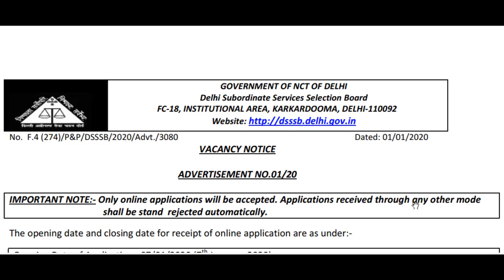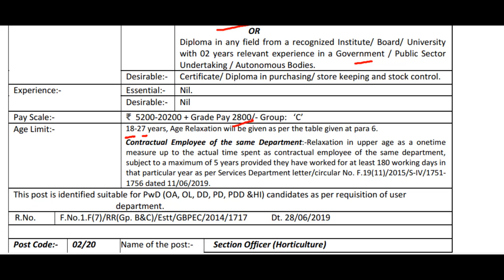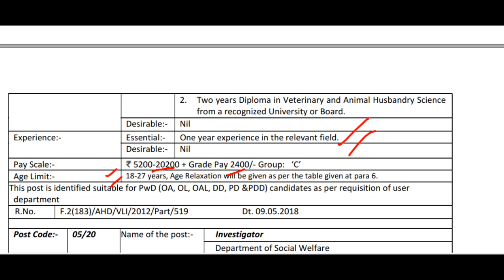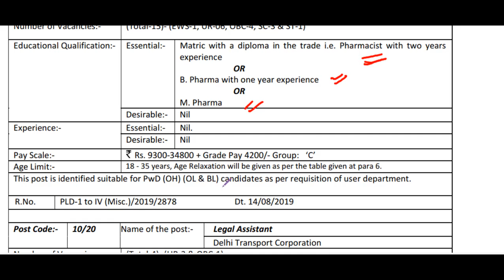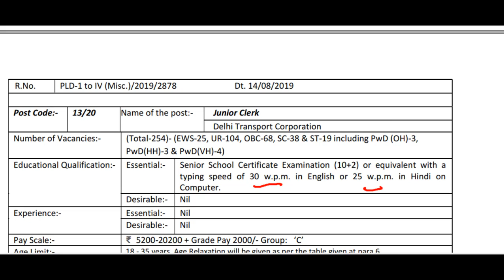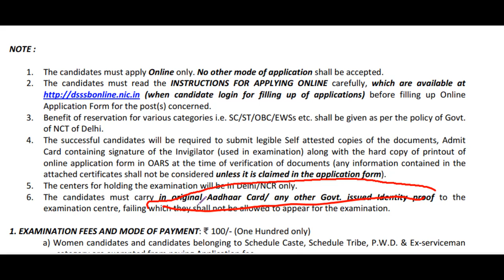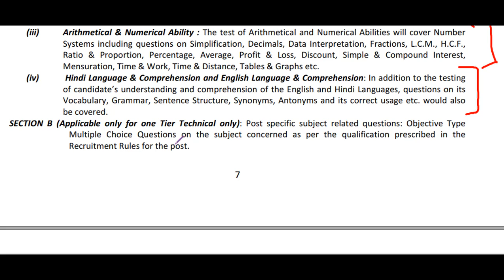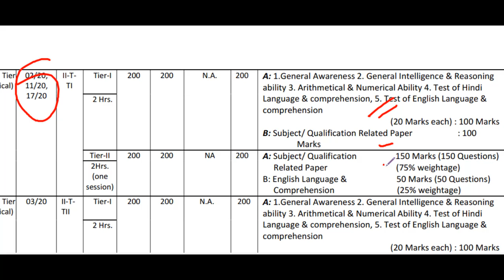DSSSB Recruitment 2020 | DSSSB latest Jobs 2020 | Latest goverment jobs 2020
jamia class 11 entrance syllabus 2020,amu class 11 entrance preparation science,jamia milia class 11 entrance preparation,
bhu entrance exam 2020 class 11,amu class 11 admission form 2020-21 last date,bhu class 11 entrance exam question paper, bhu chs entrance exam 2020 for class 11,bhu entrance exam 2020 class 11 biology,
bhu class 11 entrance exam 2020 class 11 syllabus,bu entrance exam 2020 class 11 maths syllabus,how to apply for nhu entrance exam 2020 class 11
amu entrance exam for class 11 2020 preparation,amu entrance exam for class 11 2020 syllabus,
amu entrance book for class 11,amu class 11 entrance preparation science, amu class 11 entrance exam date 2020,
amu entrance exam for class 11 2020,
amu class 11 admission form 2020-21,
amu admission 2020 class 11,
amu class 11 admission form 2020-21 last date,
science,jamia class 11 entrance previous year questions papers, jamia milia islamia entrance exam class 11,

AMU ,BHU ,JAMIA FREE Class 11th Science Entrance Coaching in Hindi | Maths | Behat Academy | AMU Class 11th Coaching | Jamia Class 11th Coaching:

AMU Aligarh Muslim University 2020 all subjects entrance form

AMU & Jamia Class 11th Science Entrance Coaching 2020 in Hindi | Aligarh Muslim University:

Class 10th Chapter 1 Chemical Reactions and Equations in Hindi / Class 10th Ncert Science Chapter Chemical Reactions and Equations in Hindi / class 10:

Class 10 Cbse Chapter 12 Electricity in Hindi /  Class 10 Chapter Electricity in hindi/  chapter 12 Electricity Ncert / cbse class 10th:

Class 10 Chapter 10 Topic Refractionoflight

Username: Behat Academy